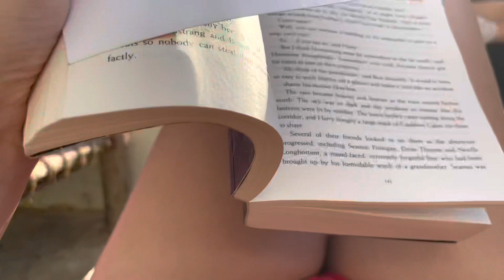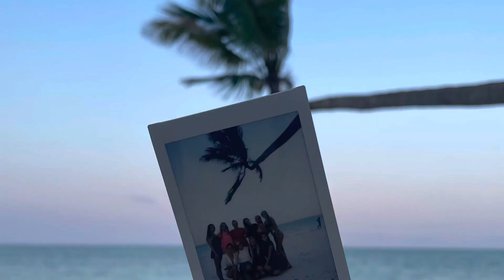One weekend in PAJE - Kuza Cave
Hello friends🙋🏼‍♀️
Wir waren für ein Wochenende in Paje und hatten eine richtig schöne Zeit. Wir waren in einem sehr schönen Hotel und haben auch die Kuza Cave besucht.
Viel Spaß